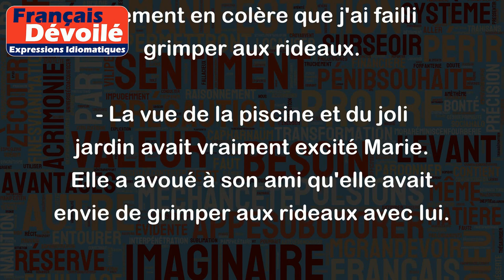Grimper aux rideaux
L'expression "grimper aux rideaux" a un sens figuré qui signifie être furieux, en colère, ou être excité sexuellement. Le terme "rideaux" fait référence aux objets qui sont souvent accrochés au plafond et qui peuvent être utilisés comme support pour grimper.
Voici deux exemples d'utilisation de cette expression :
- Hier soir, j'ai été voir le nouveau voisin qui a choisi de faire une fête jusqu'à 4 heures du matin. J'étais tellement en colère que j'ai failli grimper aux rideaux.
- La vue de la piscine et du joli jardin avait vraiment excité Marie. Elle a avoué à son ami qu'elle avait envie de grimper aux rideaux avec lui.